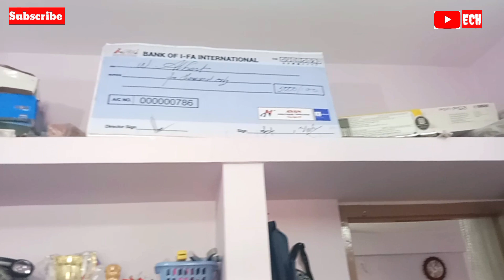Rent house tour | My Rent home tour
Rent house tour | My Rent home tour | house tour